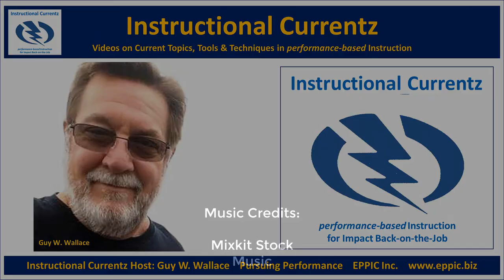Instructional Currentz 2021 - David James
Our focus with David James in video # 005 in this series was on: Looop.

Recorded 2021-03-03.